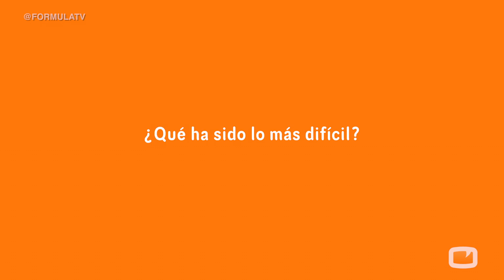Rafael Amargo: "'¡Mira quién salta!' es un juego de romper barreras del miedo"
El bailaor y coreógrafo flamenco, tras su paso por 'Expedición imposible' y sus colaboraciones en 'Mujeres y hombres y viceversa', participa en '¡Mira quién salta!'.